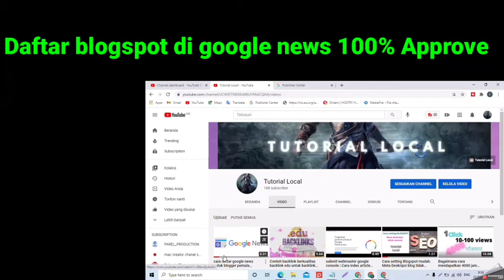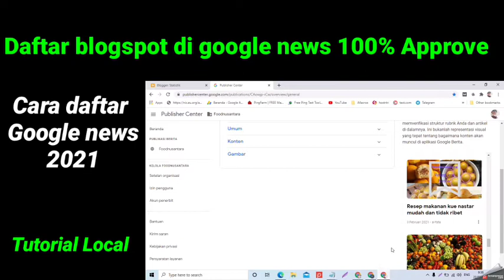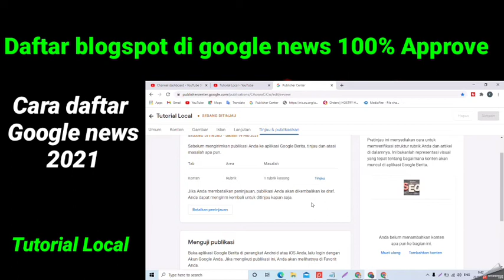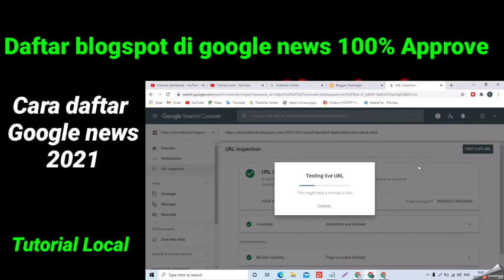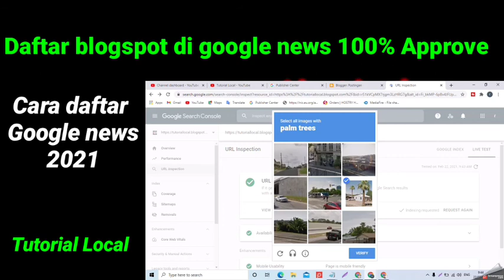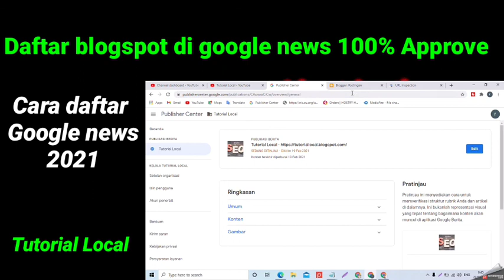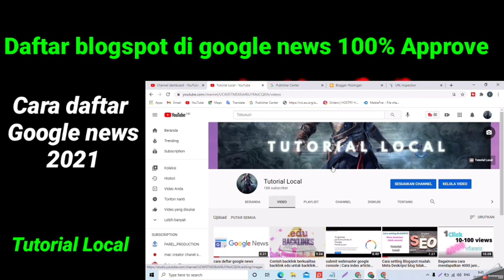Daftar Blogspot di Google News 100% APPROVE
Google news memberikan kenyamanan bagi para pembaca menemukan berita update dan berita popular dari berbagai sumber. adapun blogspot gratisan apakah bisa di approve google news?

Blogspot gratisan daftar di google news bisa di approve. ini asli pengalaman saya pribadi dalam mendaftarkan blogspot di google news. tentunya sebagai publisher blog atau publisher google berita. masa publisher lainya.. kacau dech kalian.
berikut cara daftar google news tersimak di dalam video dan kalian bisa bertanya jika di rasa video tutorial local kurang paham. silahkan komentar dan saya akan menjawab pertanyaan kalian.